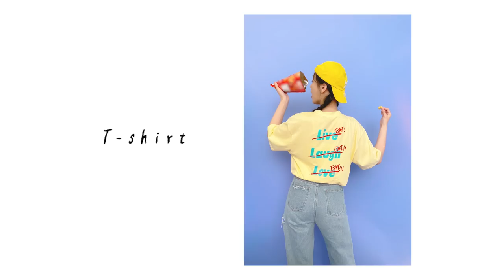【千千生活中】可帥可甜的｜梨形胯寬直接消失的長腿顯瘦穿搭術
【千千生活中】第一次拍OOTD！我的穿搭公式=顯瘦、顯白、超長腿｜CHIENCHIEN x FRND聯名服裝

第一次的服飾聯名獻給了FRND❤️
這次聯名的衣服真的都很讚
版型、設計調整了非常久，細節滿滿。
如果妳也喜歡簡約、顯白、舒適、胸部以下都是腿的穿搭
這次真的要囤起來！
不僅是高個子的福音，小個兒女孩也很可以！

身形參考：
千千 175 cm 58 kg
這次的衣服都穿M號

FRND官網 7/1 10:00AM 正式販售

00:00 開場
01:15 圖案刺繡上衣
02:11 配色開襟針織背心
03:07 OVERSIZE印花T恤
04:32 裝飾線口袋T恤
05:30 寬鬆襯衫式外套
06:33 條紋綁帶寬褲
07:29 長版刷破牛仔直筒褲
08:43 格紋肩帶洋裝
09:53 後調節連身寬褲
11:23 結尾